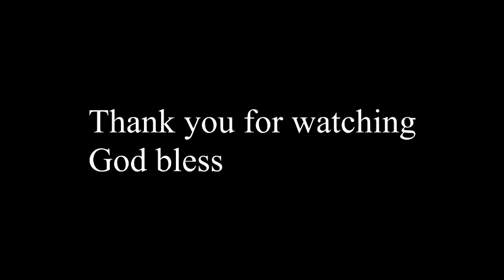This Week in Sweden (4/27/2018)